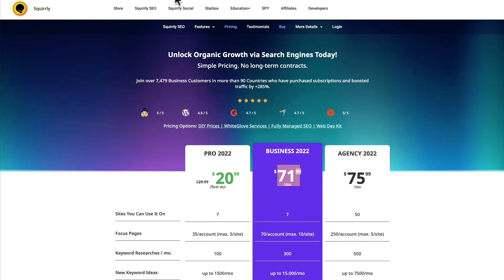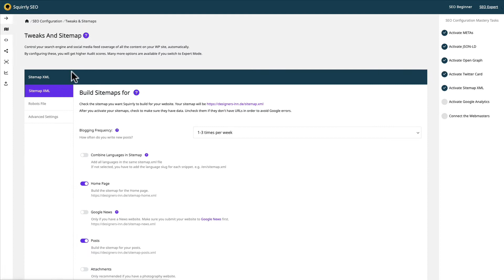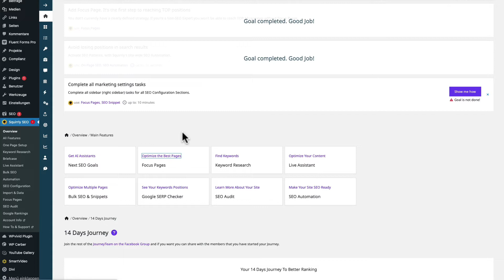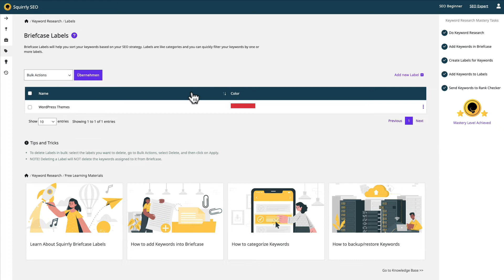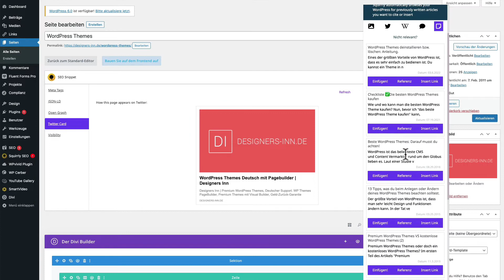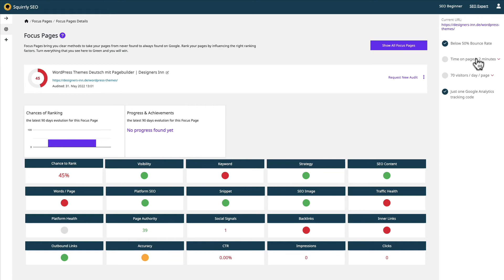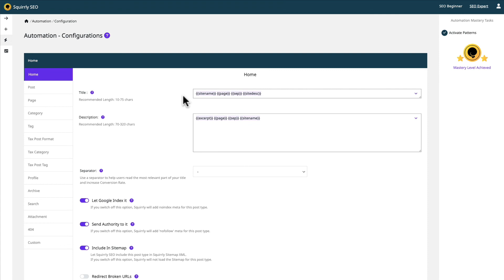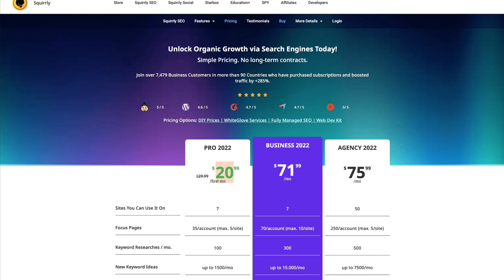Squirrly SEO Review | Squirrly vs Yoast? Lohnt sich der Lifetime Deal?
Wie gut ist Squirrly SEO? Squirrly vs Yoast Premium? Lohnt sich der Lifetime Deal? In dieser Squirrly SEO Review stelle ich euch das WordPress SEO im Detail vor.

WEITERE VIDEOS

00:00 Intro
01:45 Einrichtung
04:25 Tools
18:05 Fazit

Ich denke, diese Squirrly SEO Review zeigt, dass Squirrly ein sehr mächtiges Tool ist und in keiner Online Marketing Toolbox fehlen sollte. Wer sich um Wordpress SEO kümmert wird meist Yoast als Wordpress SEO Plugin nutzen. Vergleicht man Squirrly vs Yoast, sieht man, dass Squirrly nicht nur ein guter AppSumo Lifetime Deal ist, sondern sich auch zum regulären Preis in die Kategorie Best WordPress SEO Plugin einreiht.

Man muss sich ein bisschen dem SEO Plugin beschäftigen. Aber letzten Endes, wenn man sich hiermit mal eine Stunde beschäftigt hat, dann kriegt man sehr schnell heraus, wie alles zusammenhängt. Spannend finde ich die 14 Tage Journey, um hier einen Überblick zu bekommen.

Und letzten Endes habe ich auch im Menü alle Punkte zusammengefasst. Dieses muss ich nur einmal von oben nach unten durchklicken und habe am Ende alles erledigt, was es zu erledigen gilt.

Ihr bekommt dieses Tool derzeit zu einem Preis von 49 $ bzw. 69 $ als Lifetime-Deal. Irgendwann ist auch dieser weg und dann hat man halt den normalen Preis pro Monat. Aber auch dieser Preis wäre für ein professionelles SEO Tool in Ordnung.